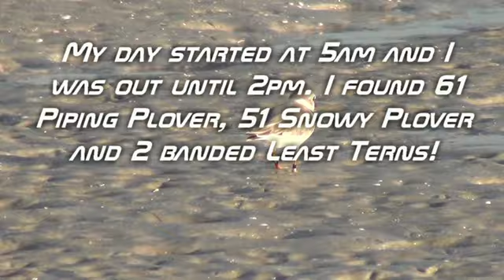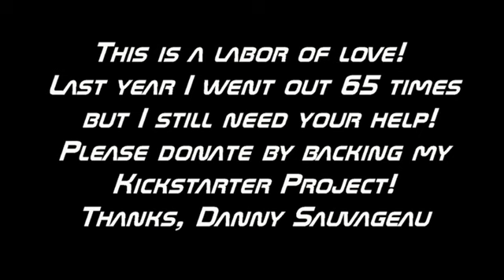Glamorous Day Chasing Banded Shorebirds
A day in my glamorous life chasing banded Piping Plover, Snowy Plover and other shorebirds!